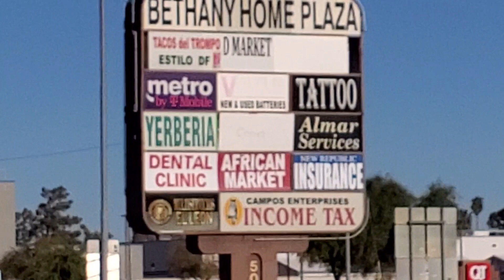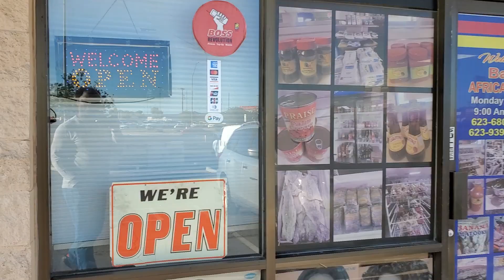❤️🥂💯 Visiting Baraka 🌍 African Market ...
❤️🍷Baraka is one the beautiful and clean African Negoce of our Sister Patty Labelle Kassanda...I recommend you to visite This African Store situated at ( 5060 west Bethany home rd suite17 Glendale Arizona 85301)My phone number is (+1) Call 📞 for any Pick up...
Stay Safe and Blessed my Peoples...